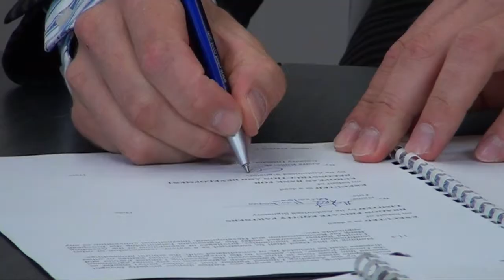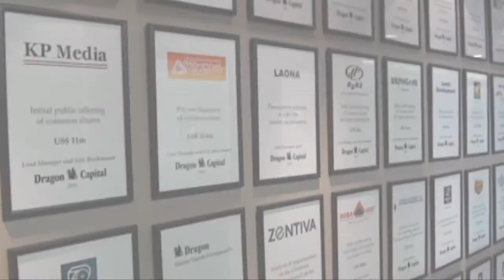Europe Virgin Fund Launch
Dragon Capital launched a new private equity fund with the first closing of US$45m.